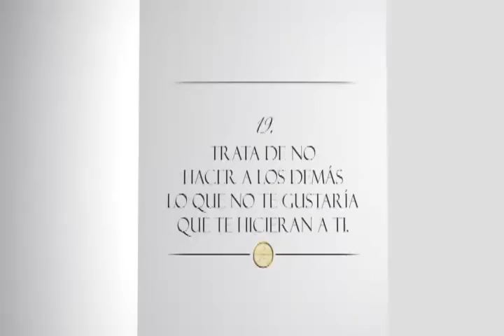Trata de no hacer a los demás, lo que no te gustaía que te hicieran a ti